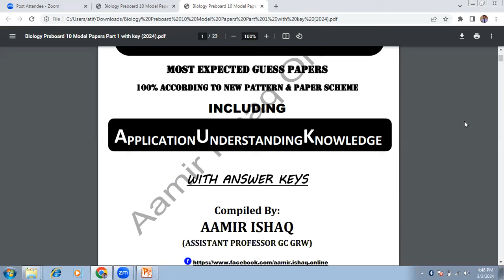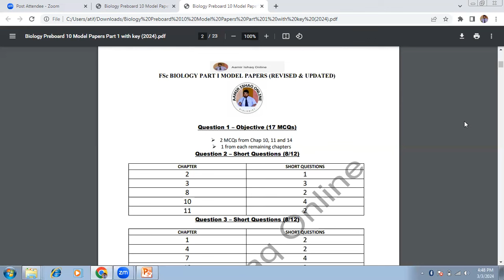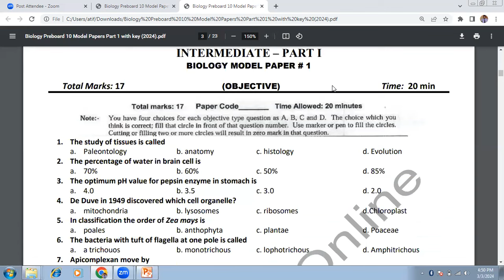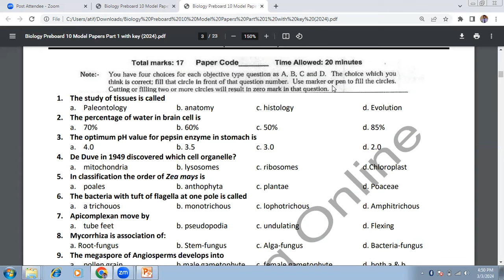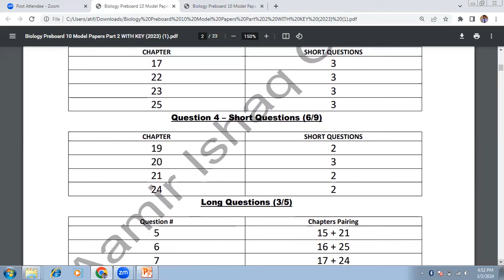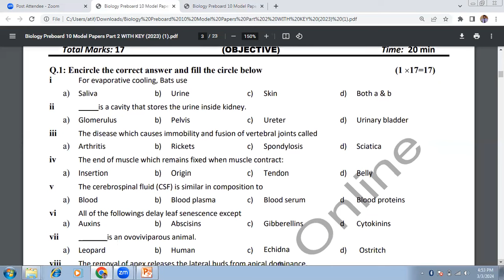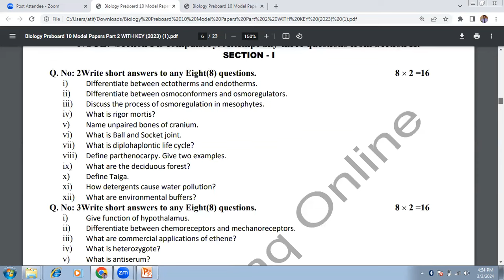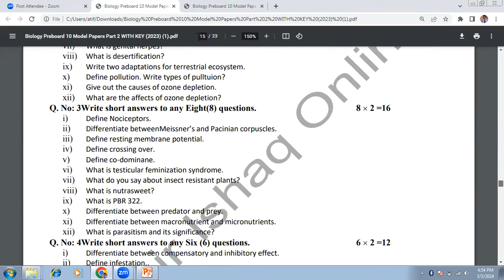Biology Model Papers 2024 | 100% Guess | How to Get Free PDF?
Biology Model Papers 2024 | 100 % Guess | Get Free PDF
class 12th biology model paper 2024 up board exam
class 12 biology model paper solution
class 12 biology model paper up board
punjab board 12th biology vvi objective question 2024
12th biology viral question 2024
class 11 biology guess paper 2024
11th class biology guess paper 2024
class 12 biology important questions 2024
class 11 biology objective question 2024
class 12 biology model paper 2024
punjab board class 11 biology objective question 2024
12th biology vvi objective question 2024